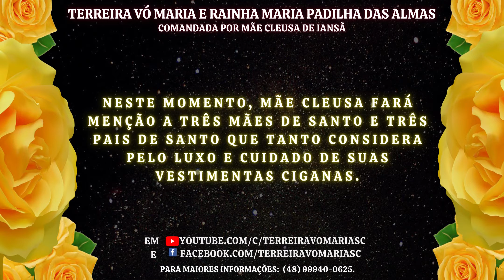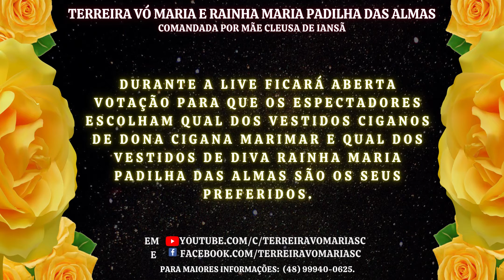Anúncio: Live Especial neste sábado 10/04/21 às 15 horas!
CAROS FIÉIS, FILHOS, AMIGOS, SIMPATIZANTES E SEGUIDORES DA TERREIRA VÓ MARIA E RAINHA MARIA PADILHA DAS ALMAS

Não esqueçam que neste sábado, 10/04/2021 às 15 horas, teremos uma live especial com vestidos da Dona Cigana Marimar e da Diva Rainha Maria Padilha das Almas.

Em seguida haverá a transmissão da live de previsões de Mãe Cleusa de Iansã!

Não fiquem de fora desta!